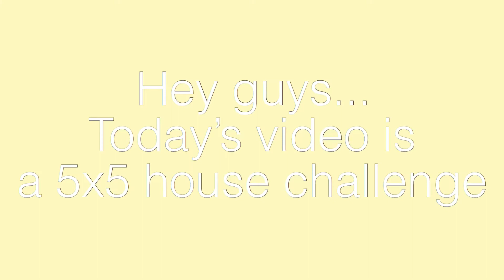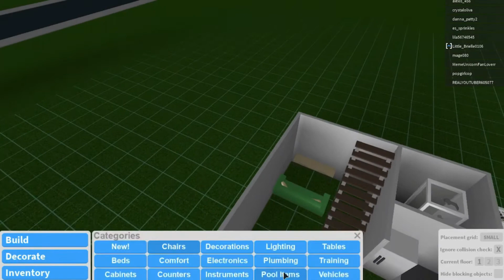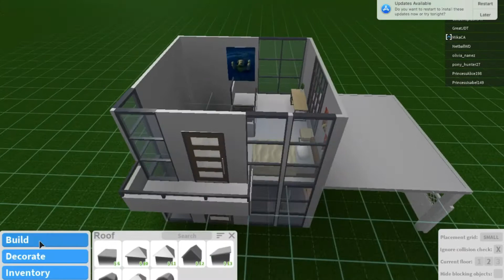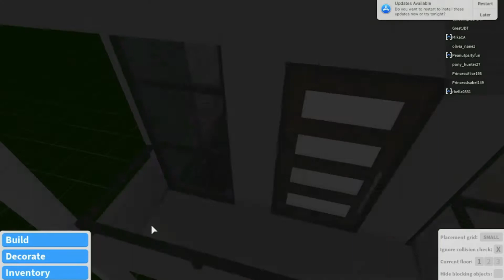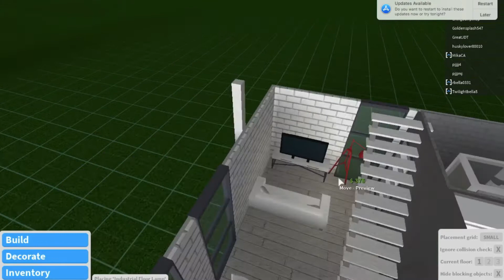5x5 Building Challenge // bloxburg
Hey guys! Today’s video is a 5x5 building challenge!!

This house was around 18k

Follow me on Roblox
alexis_456

Byeeee :)